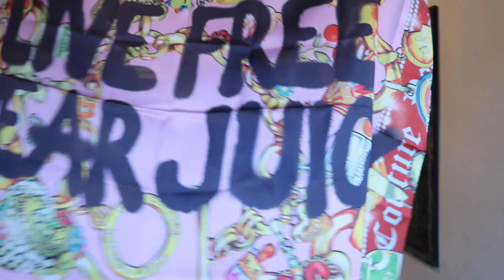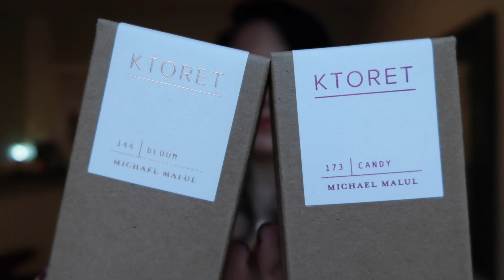PR Packages UNBOXING & Holiday Workout | VLOGMAS Day 8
Gabriela Francesca
2222 Foothill Blvd Ste E 610